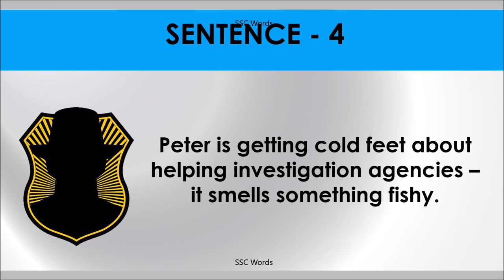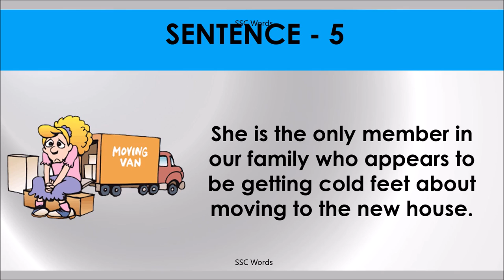COLD FEET Idiom 1022 # Meaning and five sentences # SSC Words